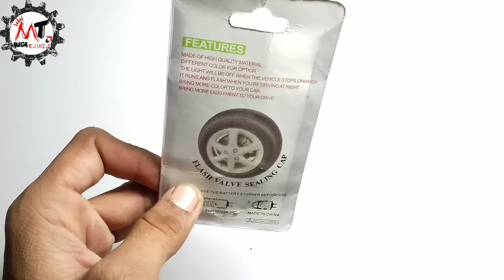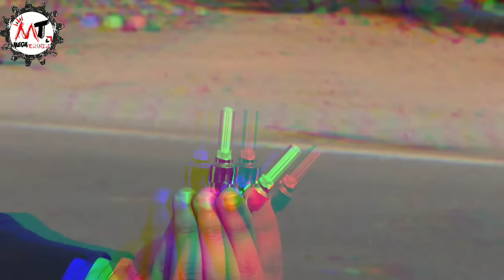Automatic NightRiding Cycle Wheel Light..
Guys, Check Out This Awesome Cycle wheel Light Which Is fully Automatic.
and best for safety while Riding at Night...
it will automatically  ON while Riding and Off when you stop but it works in day time also
for that, you have to remove it in day time OtherWise any other will remove it😅
wheel Light, Tyre Light, Night Cycle Lightning, NightCycle Riding Lights.

...And Here is the Link to Buy It...

Science & Technology
License